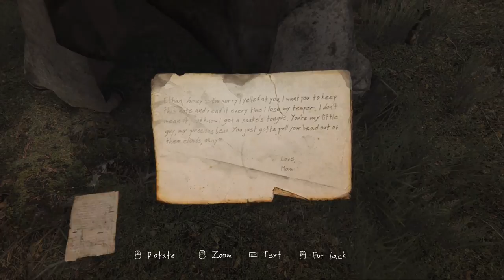The Vanishing of Ethan Carter - The Old Viking Temple Church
We run into the weird temple-church thing and find a dead body! Come with us on a spooky paranormal journey into the darkest places of our minds.

The Vanishing of Ethan Carter - Episode 5

Production music and sound effects from Premiere Pro

-The Vanishing of Ethan Carter on Steam
-The Vanishing of Ethan Carter - PC - IGN
-The Vanishing of Ethan Carter Redux Out Now! - The Astronauts